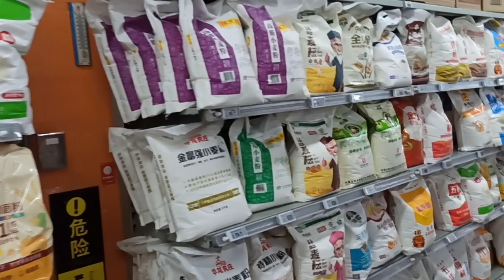Care este RISCUL de a fi VLOGGER în CHINA?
00:00 Introducere
00:21 Care-i treaba cu Facebook în China?
02:41 Care este pericolul de a fi vlogger în China?
03:59 Există magazine de “protocol” în China?
05:20 De ce arăt doar imagini frumoase din China?
06:44 Cine îmi cenzurează video-urile în China?
08:08 De ce nu arăt imagini recente din Shanghai?

08:44 Cum arată piața “săracilor” din China?
10:28 Cum e viața în China?
11:50 Cum arată un magazine alimentar obșnuit din China?

18:25 În concluzie